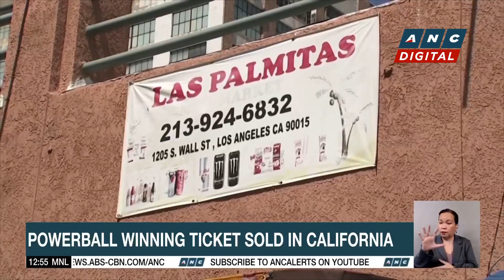Group: PH to feel indirect effects of Russia's grain deal termination | ANC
Dateline Philippines: A local group of flour millers says, Russia's termination of its grain deal with Ukraine won't be felt yet here in the Philippines.